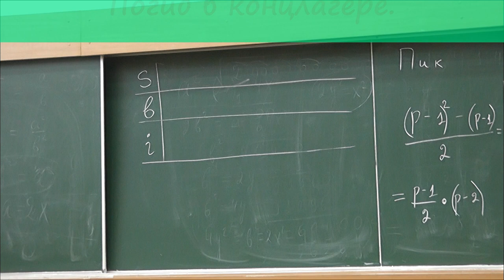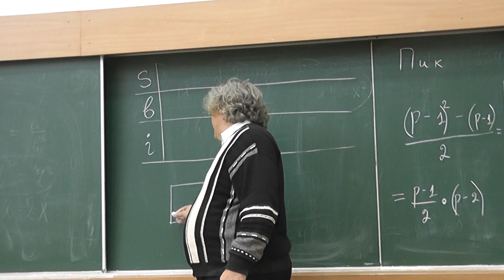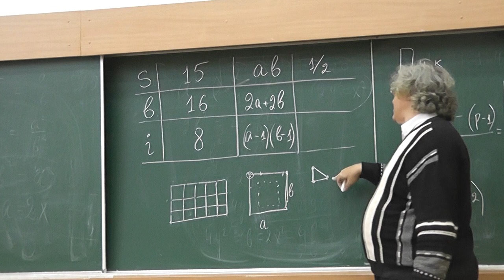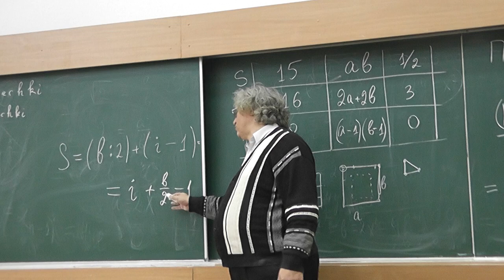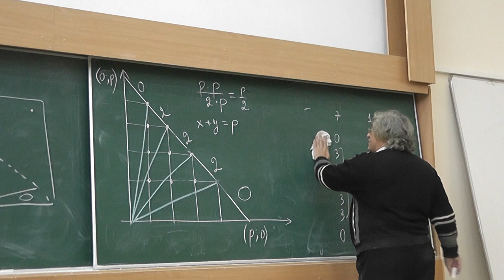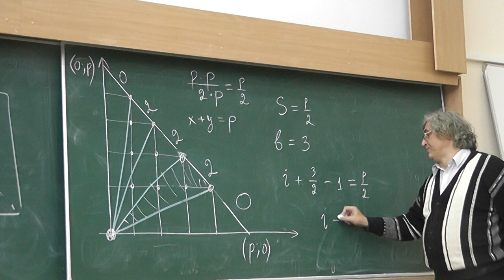8 Формула Пика